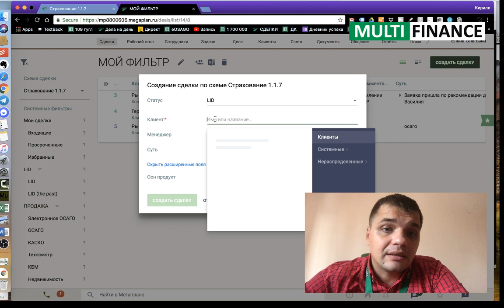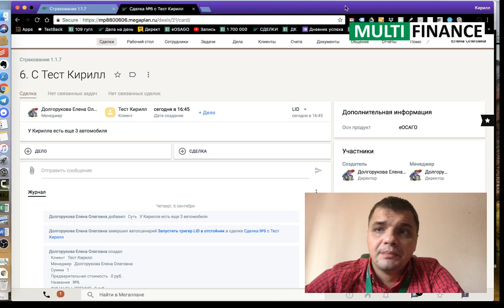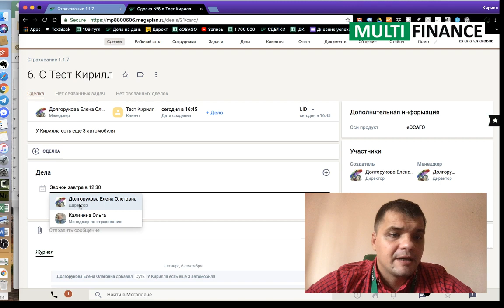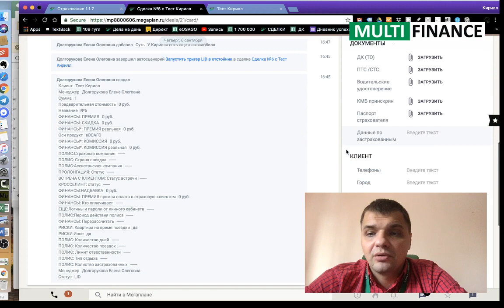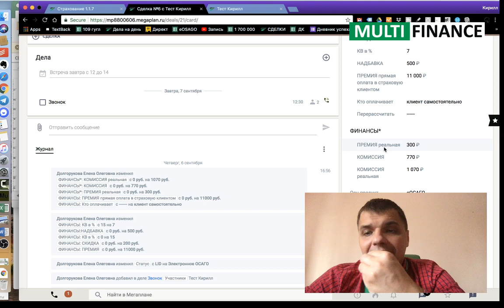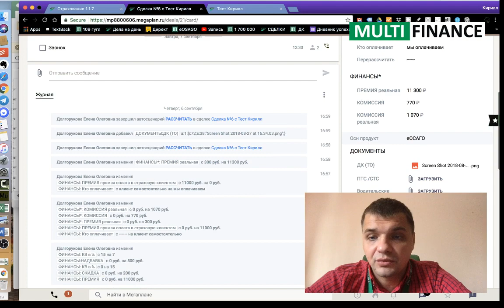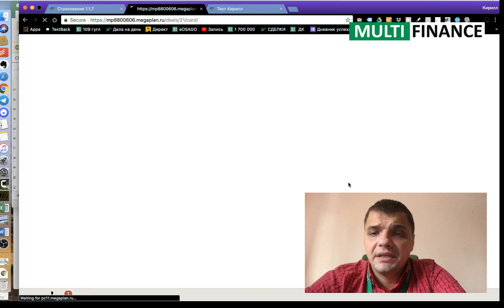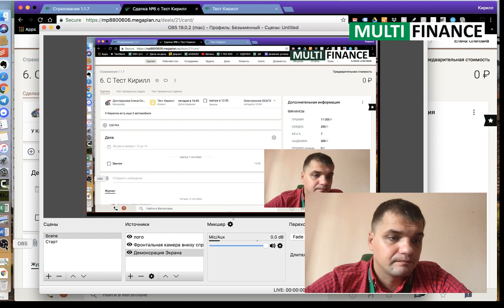СРМ система для страхования. Часть 1 Электронное ОСАГО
- бесплатный 5-ти дневный тренинг по автострахованию от Кирилла Рыбасова
Пройдя тренинг до конца, вы научитесь определять целевую аудиторию, нацеливать на нее рекламу, получать  трафик на сайт, лендинг, лендмагнить или социальную сеть, конвертировать этот трафик в лиды, далее полученные заявки превращать в новых клиентов, а из новых создавать лояльных (постоянных).